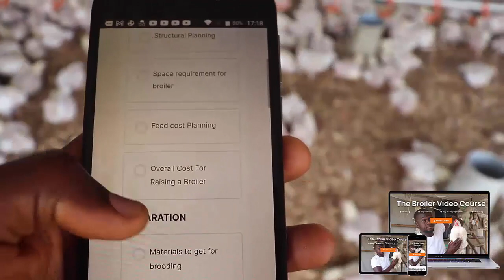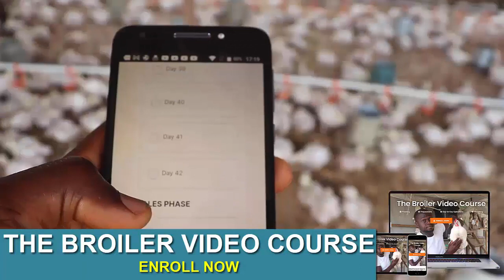What to expect day 20 of raising cobb 500 breed of broilers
Want to learn how to raise commercial broilers, for profit? Click here to enroll to THE BROILER VIDEO COURSE:

Want to learn simple practical ways to run a successful poultry business? Signup to our newsletter here:

In this video, we'll give you a video illustration rundown of what to expect on day 20 of raising broilers. From how they consume alot of water to feedings to health checks, you'll see everything you need to checkout for to get started with broiler chickens.

Expect same on day 21 and day 22 of raising broilers. As a first time chicken farmer, this video is a must-watch!

My name is Dr. Enogwe, Johnson Kelechi, a Doctor of Veterinary Medicine and I want to specially welcome you to my Farm's Diary Newsletters.

Here, I'd be sharing with you simple practical ways on how to run a successful poultry business, using my personal experiences and struggles, as a poultry veterinarian and a farmer to help, motivate, educate, inspire and possibly entertain you.

I promise to always keep it 100% real and honest.